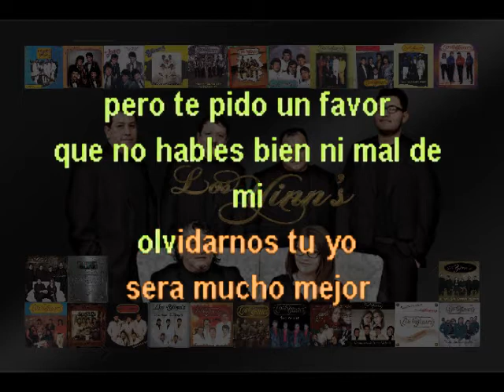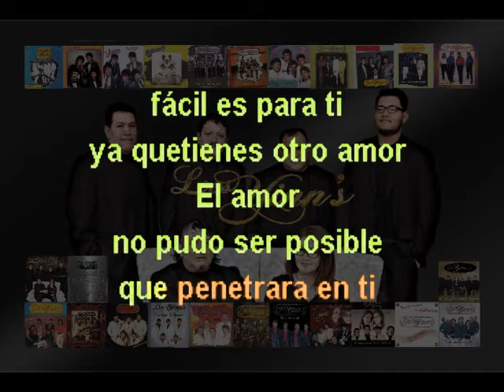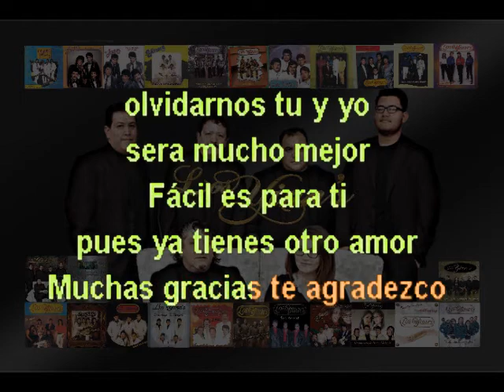MI FRACASO KARAOKE AL ESTILO DE LOS YINNS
LOS YINN'S MUSICA BOHEMIAS Y KARAOKE